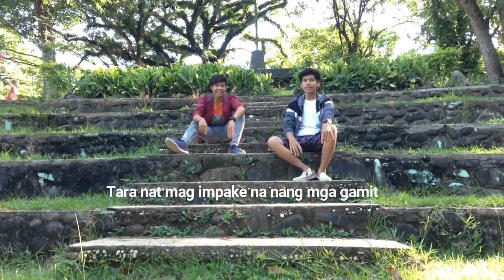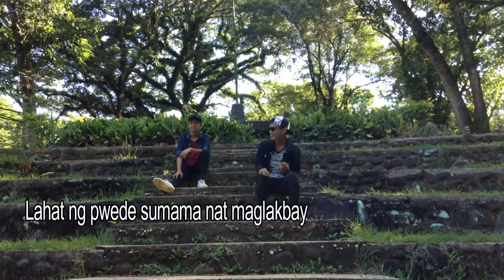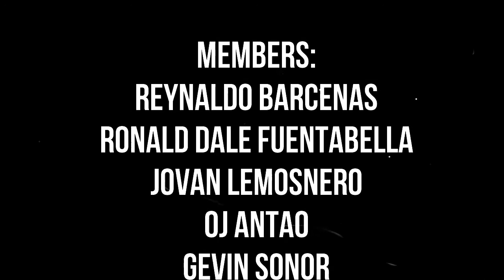Hypa - Batanes Version | DYNASTY FX